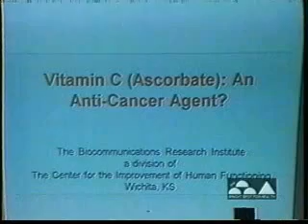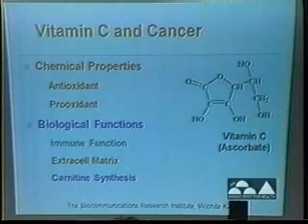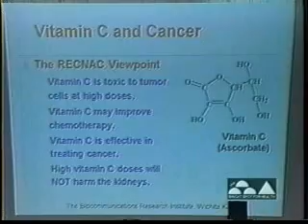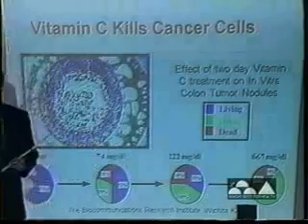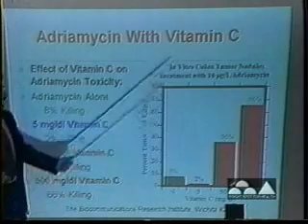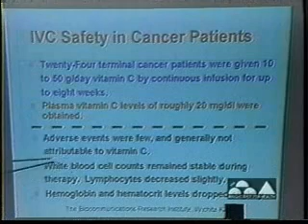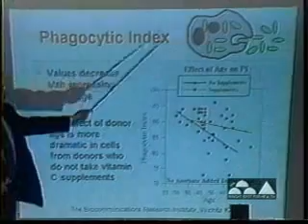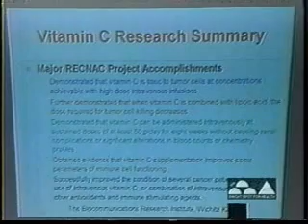Overview of Vitamin C Therapy by Joseph Casciari, Ph.D